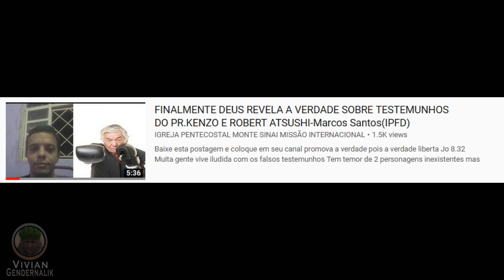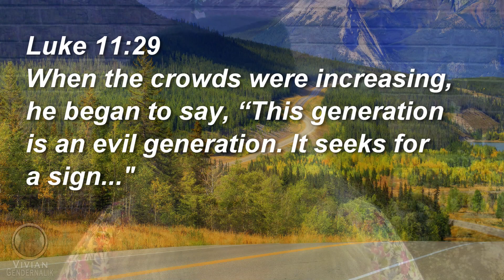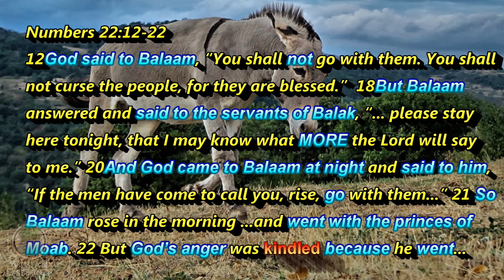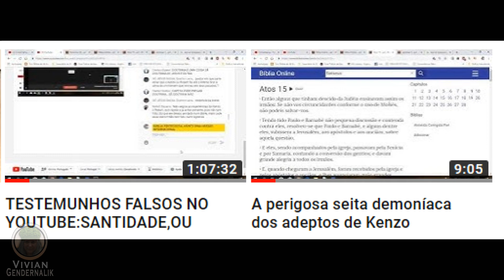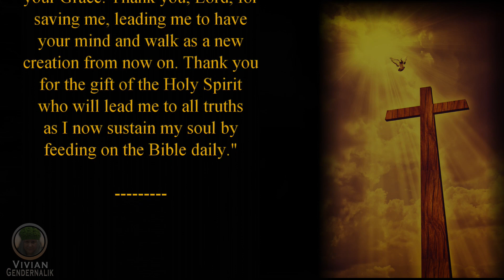Finally God Reveals the TRUTH About Kenzo & Robert Atsushi to Marcos Santos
Sharing the revelation a brother in Brazil reports he received directly from God during a time of prayer and fasting.
Chapters:
0:00 Intro
4:37 Background About Brother Marcos who had the revelation
5:06 Brother Marcos Santos' revelation from God on the Atsushi testimonies.

For more ongoing proof revealing the falsehoods see below list of 31+ videos (not including translated into other languages) continuing to expose these testimonies as works of darkness.  If you have not heard about these two personalities testimonies which are quickly multiplying in numbers across different channels and gaining enthusiastic followers hanging on the 'truths' they are delivering since 2017, this is the video to watch.

English Sermon of Pastor Luis Guerreiro - KENZO ATSUSHI IS SERVANT OF A LIAR GOD: SATAN HIMSELF!
Brazilian Man Troubled by Kenzo Atsushi Testimonies Got a Dream That Led Him to Find They Are Fake

ROBERT ATSUCHI Channel Created by a Brazilian Scammer Trying to Make This Invented Person Seem Real
"Lovers of Myths" - new song on 2 Timothy 4:4 happening on Internet as Atsushi Fake Testimonies
Got menaced to remove all my Atsushi videos & Pastor Luis Got Death Threat from a Kenzo & Robert fan

My Series Satan's Schemes by Kenzo & Robert Asushi Fables:
Satan's Schemes by Atsushi Myths: Distort Matt 4:9 to Bind You, Make Fruitless, Fit For Destruction!
Satan's Schemes by Kenzo and Robert Atsushi fables: Deceive Satan Won't Preach on Sin (Episode 4)

such as:
The Marvel of a Relationship With the Lord, How He'll Turn Reality Around Just for Us to Dote On Us